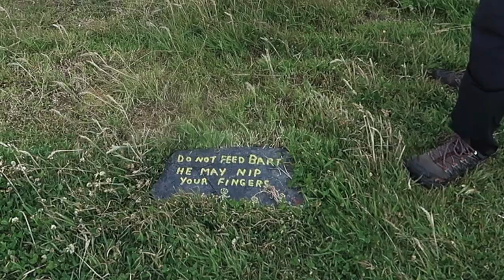A crazy German guy in Ireland Part 1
The vlog that nearly never got published

In this episode I spend a great afternoon in the company of another YouTuber by the name of Pascal Kross on the windy yet stunningly rugged coast of Kerry.
Pascal has his own unique style of Vlogging which will soon set him up to stand out amongst the crowd and I was fortunate to not only meet up with him, interview him and have many laughs but also to be able to use his footage after my own gear decided not to work.
Join me for a fun adventure and chat